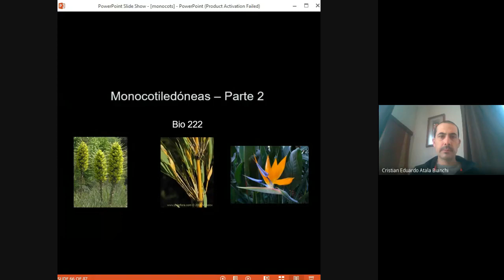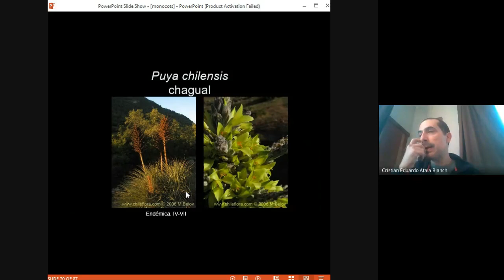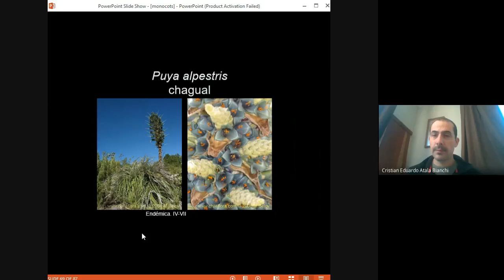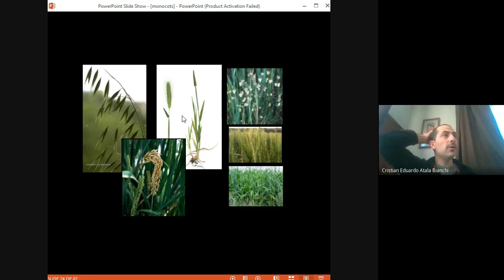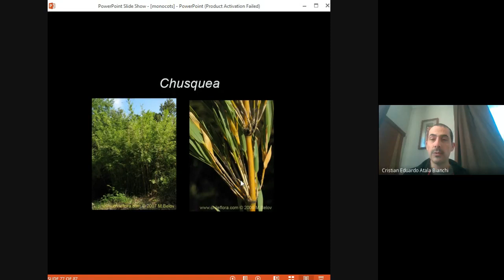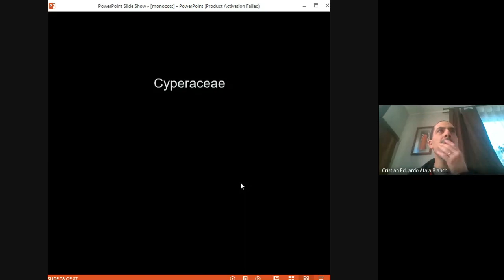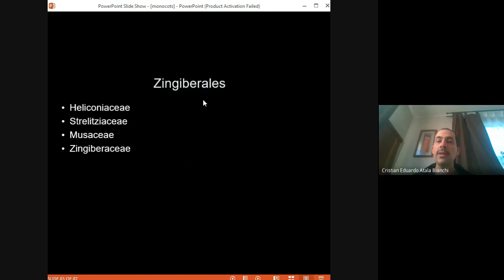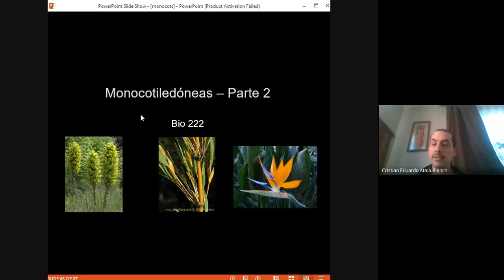BIO222. Monocotiledóneas PARTE 2